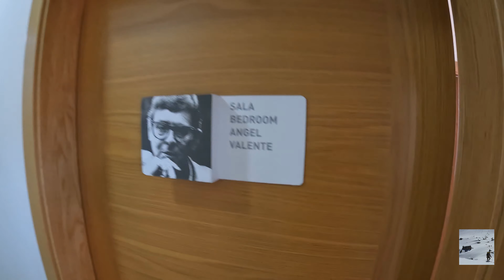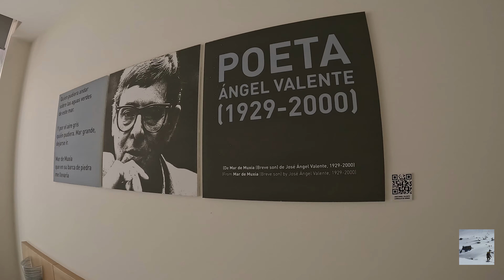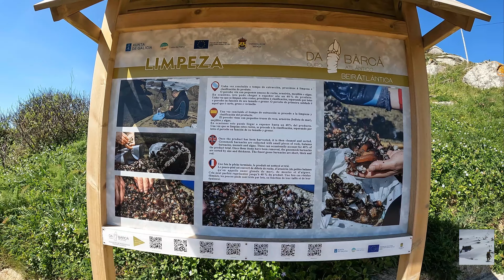Costa Da Morte in Mountain Bike 5 Parte - Coast of Dead in Mountain Bike 5th Part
Hoy veréis el vídeo de la estancia en Muxía, el Km 0 para muchos peregrinos y continuación del Camino de Santiago hacia Finisterre para otros.
Un lugar precioso, con gente amable y con mucha historia.
Zona de Océano Atlántico con fuertes oleajes y vientos. Mar batido donde se recoge uno de los manjares del mar como es el percebe. Trabajo arriesgado y peligroso.
Panoramas impresionantes y sobre todo El Santuario Da Virxen Da Barca situado a pie de costa.
Tenéis que venir por aquí. Toda la Costa Gallega impresiona pero todavía más , al menos para mi, A Costa Da Morte.
Mi canal : @extremlimitsoutdoor

ENGLISH
Hello everyone.
Today you will see the video of the stay in Muxía, Km 0 for many pilgrims and the continuation of the Camino de Santiago to Finisterre for others.
A beautiful place, with friendly people and a lot of history.
Atlantic Ocean area with strong waves and winds. Beaten sea where one of the delicacies of the sea such as the barnacle is collected. Risky and dangerous work.
Impressive panoramas and especially the Da Virxen Da Barca Sanctuary located at the foot of the coast.
You have to come this way. The entire Galician Coast impresses but even more, at least for me, A Costa Da Morte.
My channel: @extremlimitsoutdoor